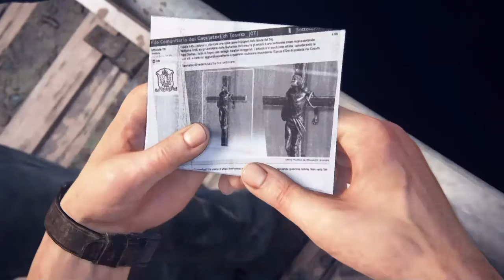Uncharted 4: A Thief's End (Walkthrough) #4 |SAM'S GREAT ESCAPE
Sam tells us how he broke out of prison and well it gets pretty intense. Explosions and bullets everywhere.

PLOT: Several years after his last adventure, retired fortune hunter, Nathan Drake, is forced back into the world of thieves. With the stakes much more personal, Drake embarks on a globe-trotting journey in pursuit of a historical conspiracy behind a fabled pirate treasure. His greatest adventure will test his physical limits, his resolve, and ultimately what he's willing to sacrifice to save the ones he loves.